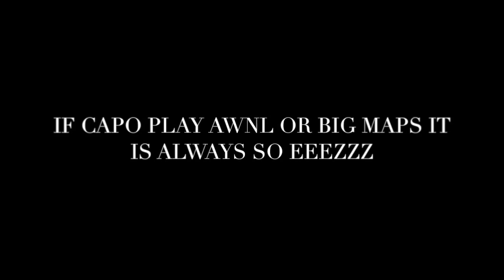SOUL vs CAPO |PT.2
FOOTAGE